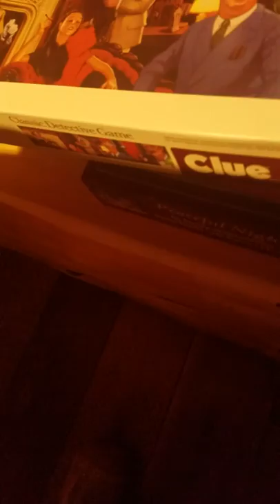Vlog#1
A Day in the Life of Trevor